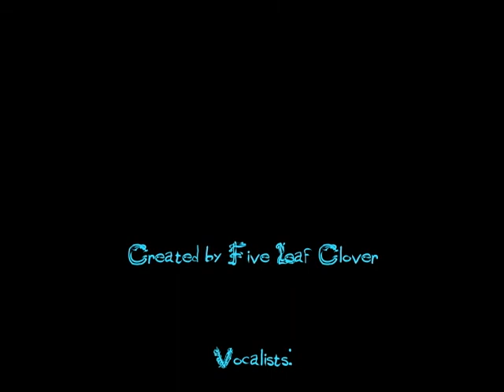I Scream 4 Ice Cream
My friend, Shannon and I had fun with this.